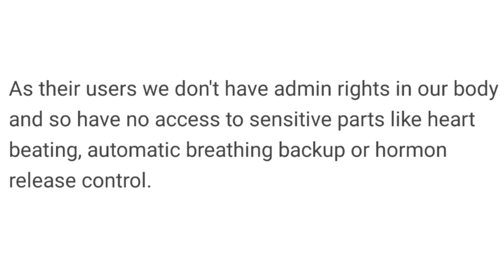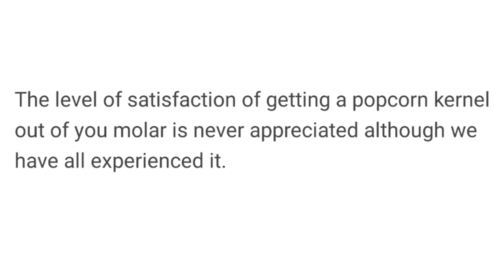Sunday Shower Thoughts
SEE I CAUGHT IT, AND IF I HURT ME THEN NOONE CAN!

Got Stuff You'd like to Send? Send it to:
P.M. Seymour